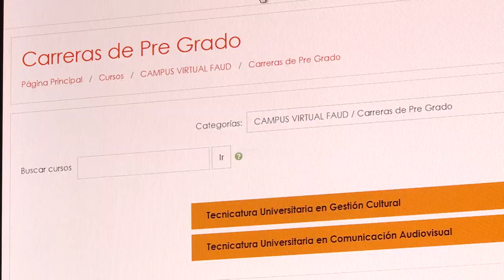¡Gracias, universitarias y universitarios de Argentina!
El Consejo Interuniversitario Nacional (CIN) destaca y agradece el trabajo que vienen llevando a cabo docentes, investigadores, trabajadores nodocentes y estudiantes de todas las instituciones universitarias, en el contexto de la emergencia sanitaria.
Facebook.com/uniriotv
Twitter.com/uniriotv